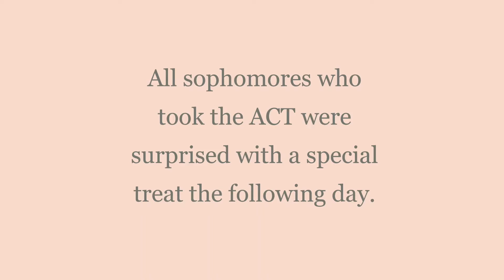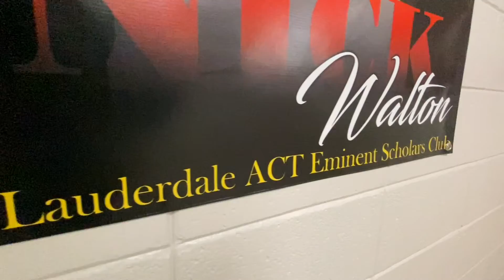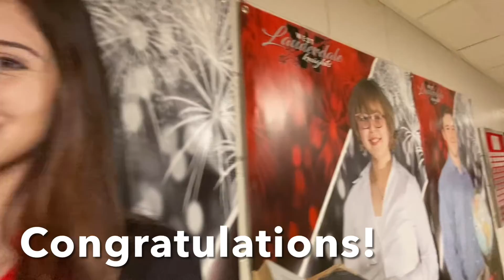WLHS ACT Milestones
We’re excited to celebrate major ACT achievements at West Lauderdale High. Click on the video for more details. Keep up the LCSDExcellence, Knights!